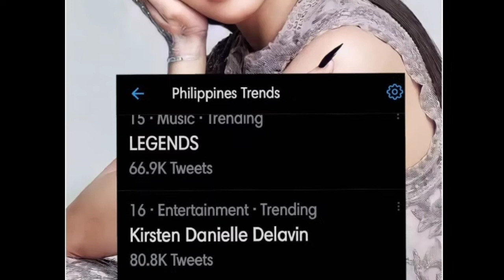TOP 100 OFFICIAL CANDIDATES FOR MISS UNIVERSE PHILIPPINES 2021 | CELEBRITY REVEAL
Now trending celebrities officially joined the top 100 in Miss Universe Philippines